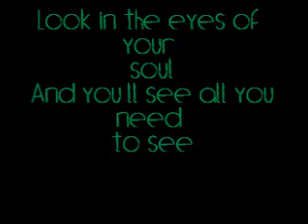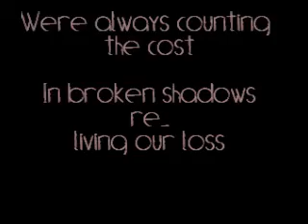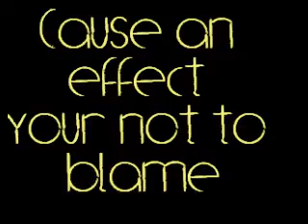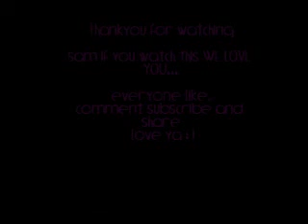Cause an Effect-samantha fox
sorry if its a bit slow the program i was doing the video on has mucked up x

Hope you enjoy this,took me a while to do cos my brother decieded to delete it(brothers what can ya say?)
anways its done now and please let me know if you like it :)